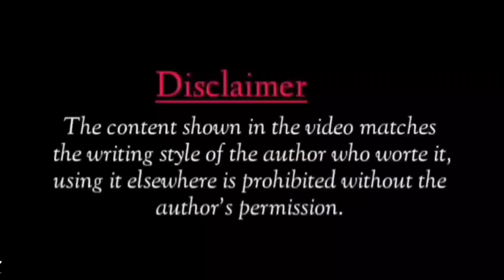Maaf Karna Kyuki Mia Ek Ladka Hu||Poetry About Life Of Boys||Amit Mishra||Shayari Hub Poetry